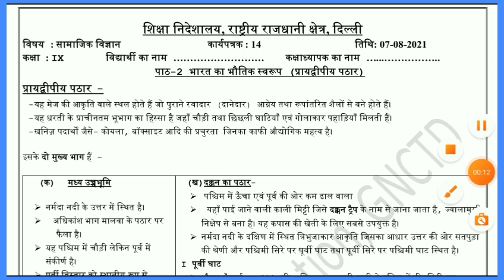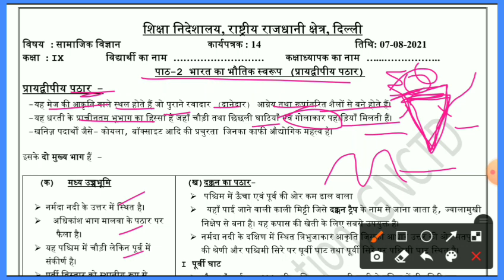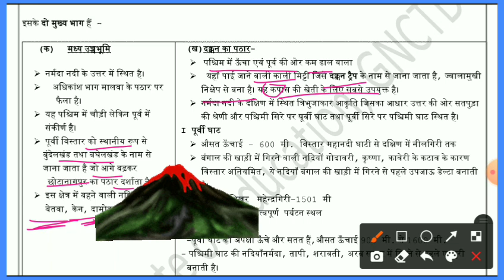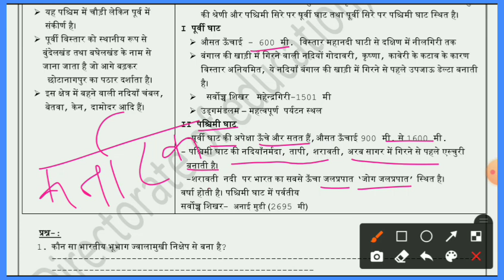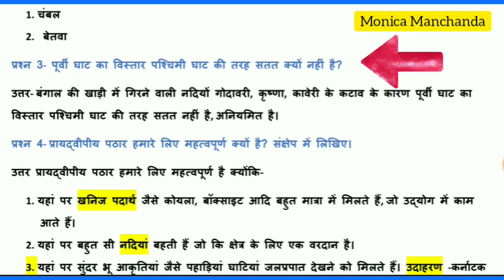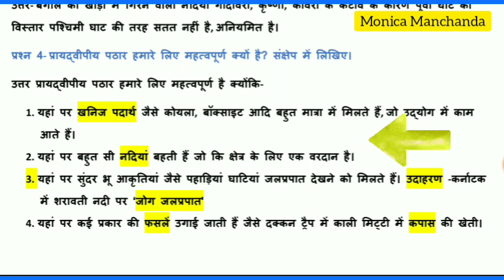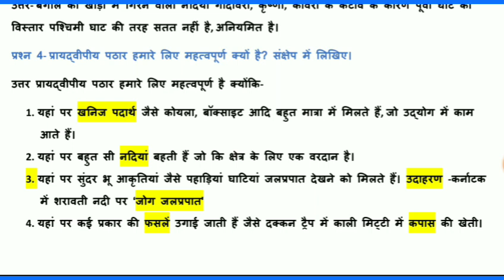CLASS 9 SOCIAL SCIENCE WORKSHEET NUMBER 14 || 7 AUGUST 2021 || HINDI MEDIUM|| DELHI GOVERNMENT#sst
Directorate of Education releases daily worksheets for all classes.

This video explains the Social Science Worksheet for class 9 of the new session 2021-22. (Hindi medium)

I use pictures and add extra information so that the students or teachers watching this video can easily understand the content in the simplest way.

साल 2000 के बाद बने राज्यों के नाम याद करने की ट्रिक 👇 एक मिनट में!

तेलंगाना राज्य कब बना था? 👇 Watch this 1 minute video

WORKSHEET NUMBER 01👇 06/07/21

Worksheet Number 02👇 08/07/21

Worksheet Number 03 👇 13/07/21